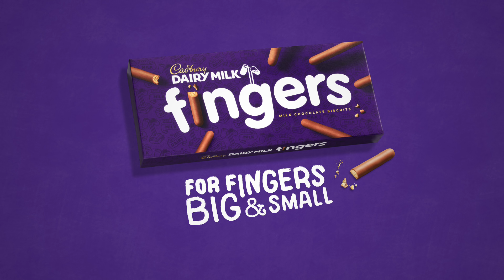Cadbury Dairy Milk Fingers | For Fingers Big and Small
For big ones and little ones and everyone, there’s nothing quite like Cadbury Dairy Milk Fingers to get the whole family together.